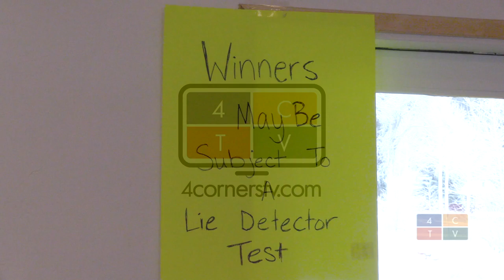Vallecito Ice Fishing Tournament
It isn't all about catching fish.